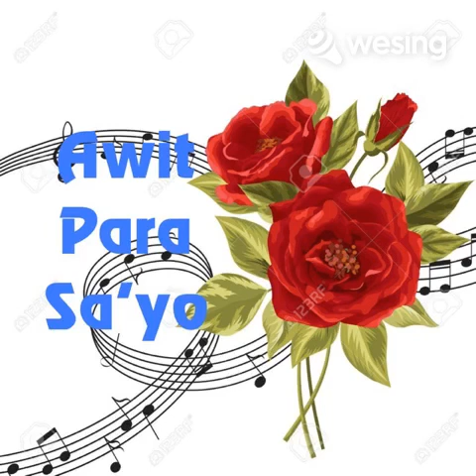Awit Para Sa'yo